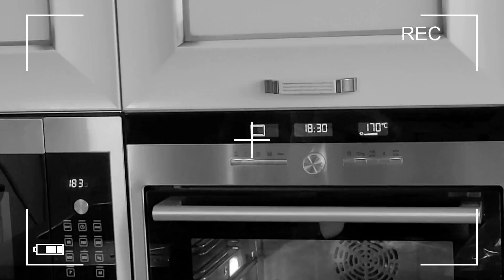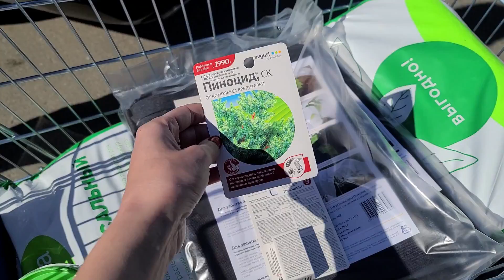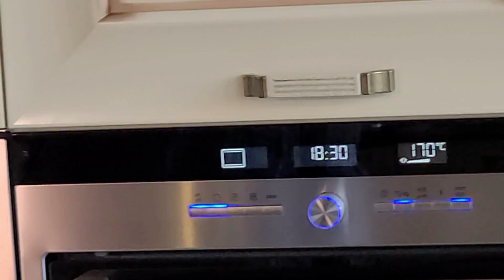КАСТОРАМА . Купили полный багажник работы.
ВСЕМ ПРИВЕТ!!!